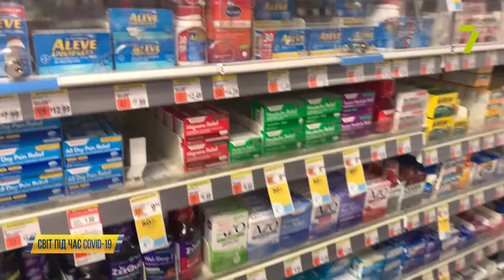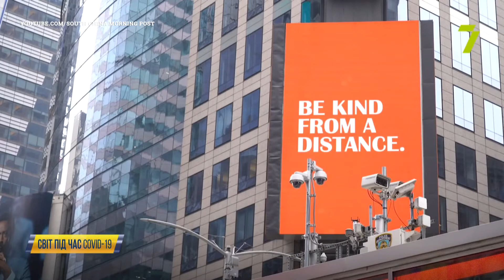США на карантине. «Світ під час COVID-19»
Онлайн-випускний у навчальних закладах та $ 1200 матеріальної компенсації кожному громадянину. І попри велику кількість випадків захворювання незначні карантинні обмеження. Як переживали пандемію коронавірусу у США, розповідає Юлія Волкодав.

Онлайн-выпускной в учебных заведениях и материальная компенсация каждому гражданину в 1200 долл. И, несмотря на большое количество случаев заболевания, практически нет карантинных ограничений. Как переживали пандемию коронавируса в США, рассказывает Юлия Волкодав.